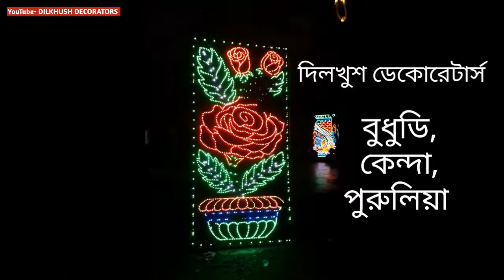Light gate and Pixel light Decoration | DK Sound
Decoration by DILKHUSH DECORATORS 🌷 Pandel decoration
Decoration 🌷new model pandel ✳ দিলখুশ ডেকোরেটার্স 🌷reception 🌷DK Sound

যে কনো ধরনের ডেকোরেশন,বিয়ে বাড়ি,  রিসেপশন, সাউন্ড ইত্যাদির জন্য যোগাযোগ করুন
Address - Budhudih, Kenda,Purulia.